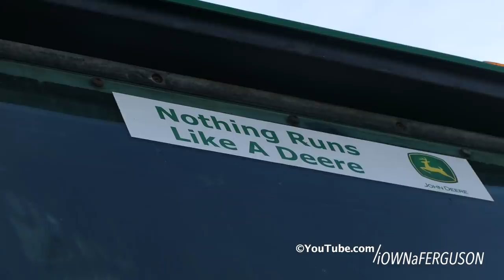John Deere 4240 Ploughing Hard w/ 4-Furrow Överum Plough at Laholm Speedploughing 2018